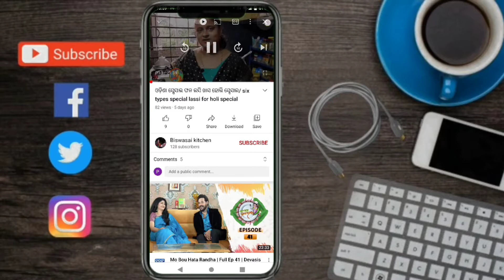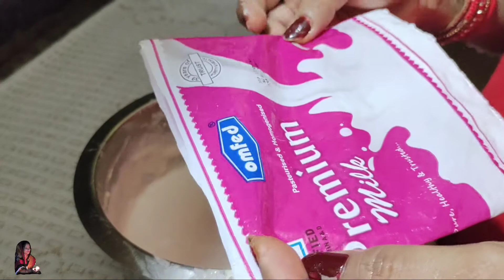କୁର କୁରା ରସଭରା ସୁଆଦିଷ୍ଟ ଜଲେବି/ Tasty crispy jalebi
link of thinks;
please guys support me all time.